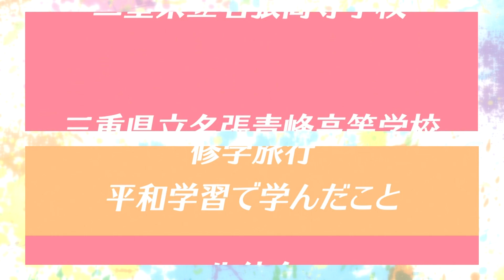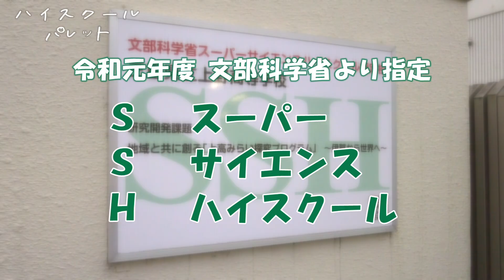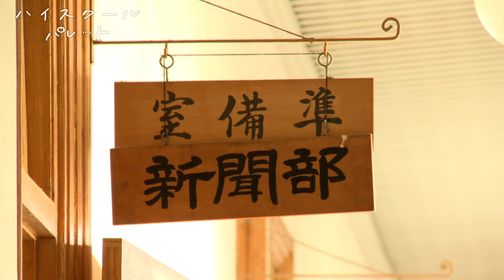【ハイスクールパレット】三重県立上野高等学校 独自の取り組み『みらい探求』（2/4）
名張市・伊賀市にある高校に注目！

高校ってどんなところ？
どんな勉強をしているの？
学生が熱中しているものはなに？
普段見れない学校行事を見てみたい！

今回は三重県立上野高等学校をピックアップしました。